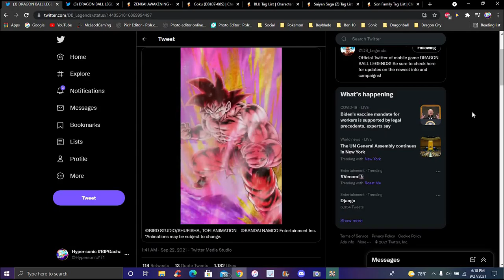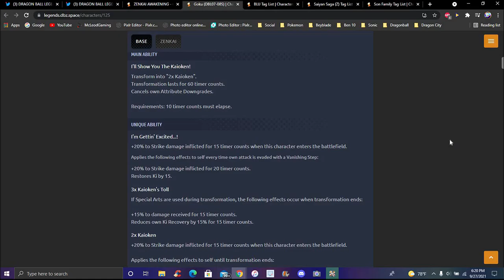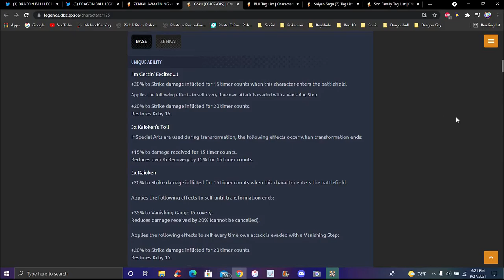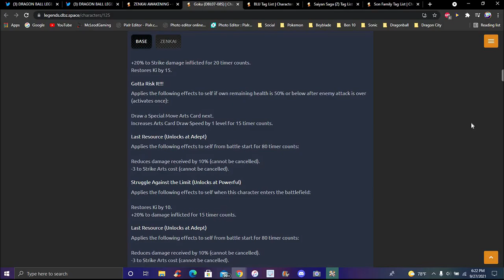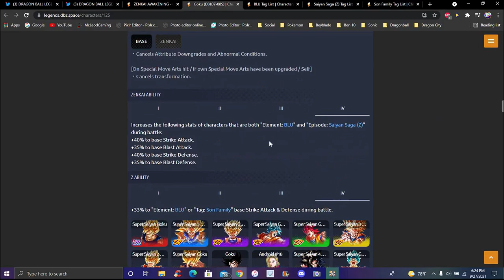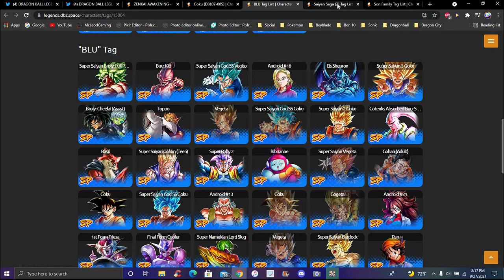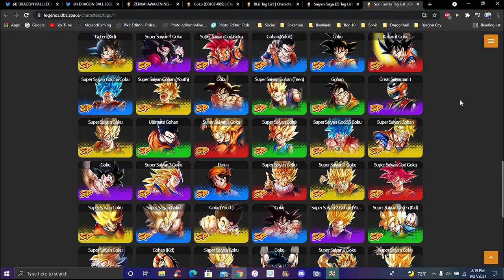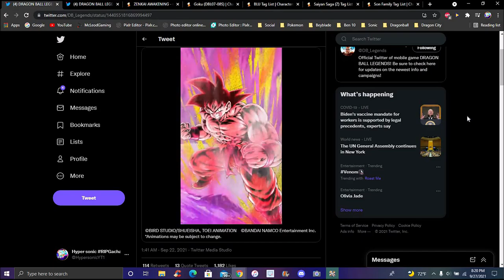IS BLU THE BEST TEAM IN THE GAME!!! ??? THE NEW BLU KAIO-KEN GOKU ZENKAI IS HERE!!! DB Legends!